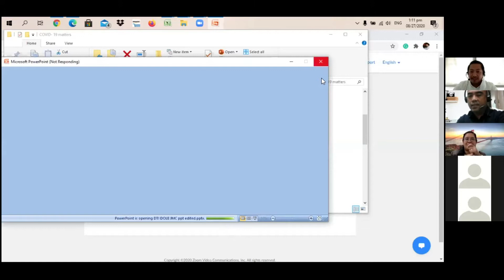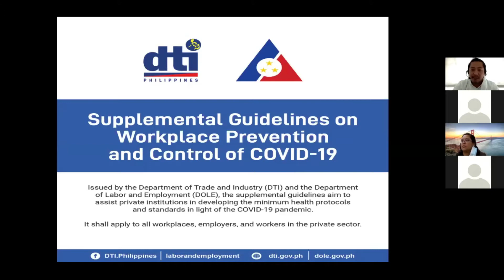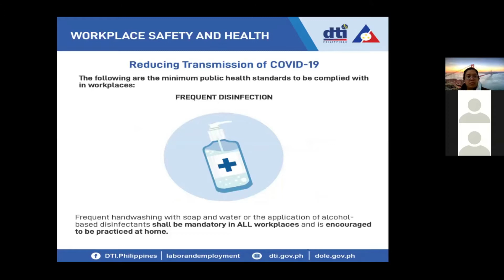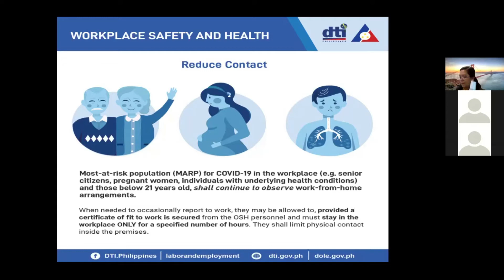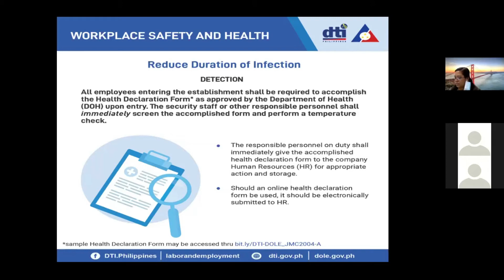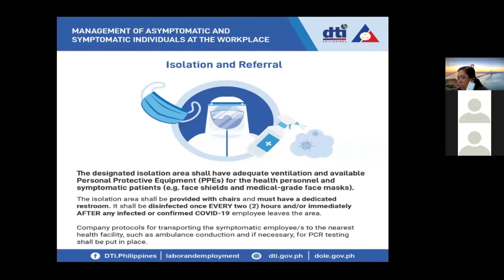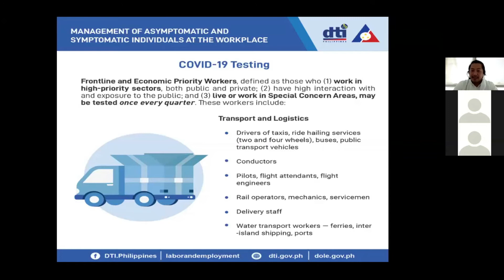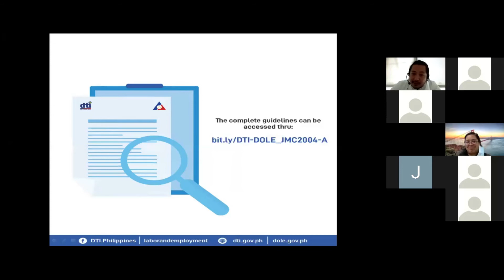Embracing Change & Building Resilience towards the effect of Pandemic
Everyone is coping with the new normal.  This Pandemic teaches us to get the hang of these ups and downs but despite these challenges we learn to thrive and face with positivity what lies ahead this Covid-19.